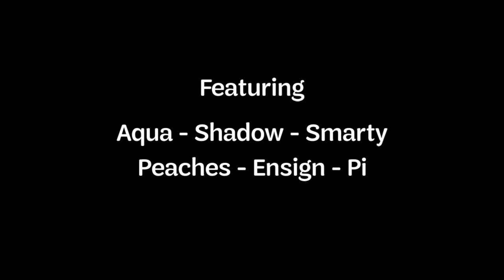There was a Great Big Moose - Camp Sing-A-Long Song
Sing along with Camp Scherman counselors as they get together virtually to sing the beloved Great Big Moose sing-a-long song.